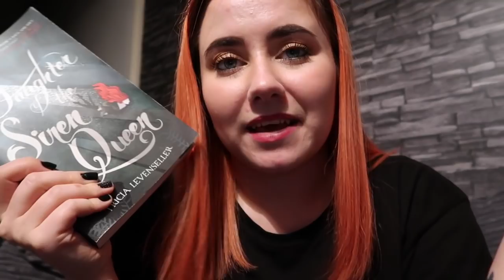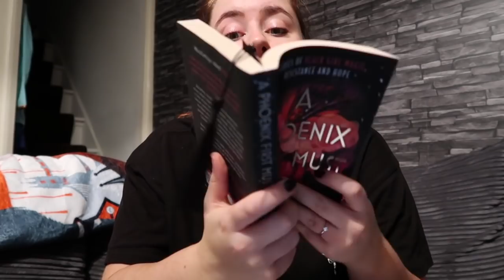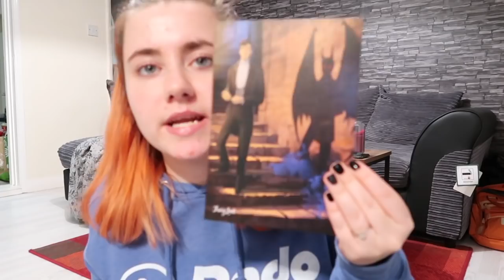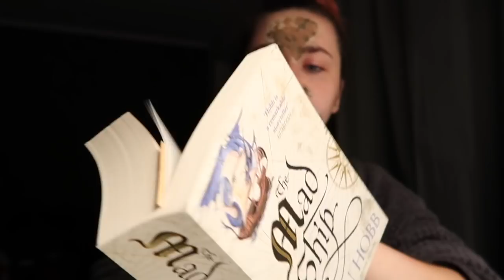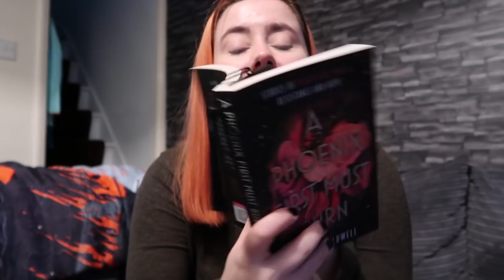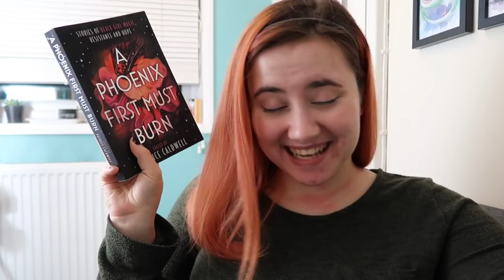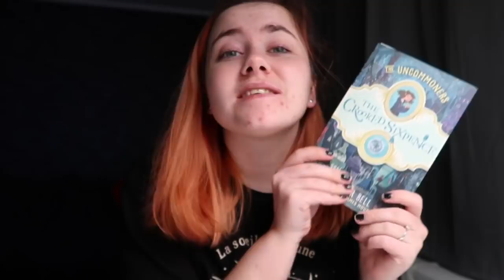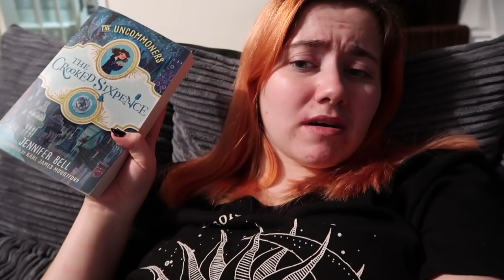A few books and a few parcels! | Weekly Reading Vlog November 16th - 22nd 2020